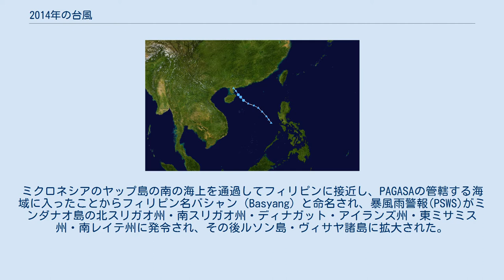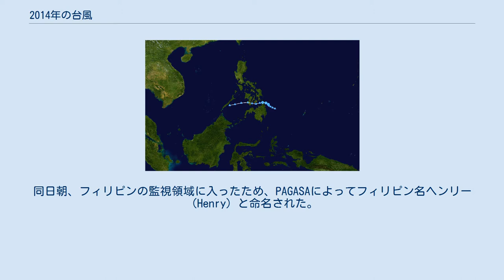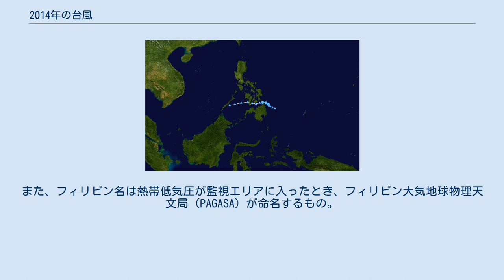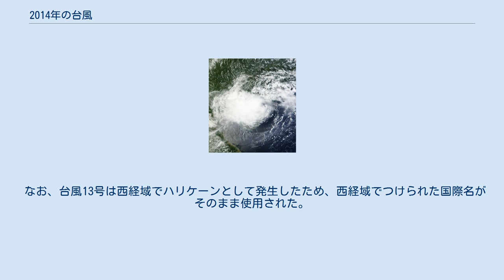2014年の台風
2014年の台風（太平洋北西部及び南シナ海で発生した熱帯低気圧）のデータ。
 4月までに5個の台風が発生し、7月には5個発生した。
これで台風の総数は12になり、平年の7.7個を大きく上回る記録となった。
さらに、8月には「越境台風」もあった。
だが、8月の台風は平年で6個発生するのに対し、実際は平年以下の発生数となっている。
中でも、台風8号や台風11号、台風19号が日本各地に大きな被害をもたらした。
12月29日には今シーズン最後の台風として台風23号が発生していた。
 201401・01W・アガトン 1月10日、パラオの南西で熱帯低気圧が発生して低気圧番号91Wが付けられた。
フィリピンに接近しながら10日頃から大雨を降らせ続け、1月12日には一旦低圧部にまで勢力を弱めた。
その後、停滞したミンダナオ島を中心に洪水や地滑りが発生。
1月18日9時（協定世界時18日0時）、ミンダナオ島の東の北緯9度55分・東経127度20分で台風となり、アジア名レンレン（Lingling）と命名されたが、1月20日9時（協定世界時20日0時）にミンダナオ島の東の海上の北緯7度0分・東経128度0分で熱帯低気圧になった。
河川の氾濫などにより1月31日朝までの集計で70名が死亡、86名が負傷して、9名が行方不明となっており、家屋の全半壊3,482棟、被災者は約115万人で、被害額は約5億6,670万ペソ（約12億8,000万円）となっている。
 201402・02W・バシャン 1月29日にグアム島の南西で形成が始まった熱帯低気圧は、勢力を強めながら西進。
ミクロネシアのヤップ島の南の海上を通過してフィリピンに接近し、PAGASAの管轄する海域に入ったことからフィリピン名バシャン（Basyang）と命名され、暴風雨警報(PSWS)がミンダナオ島の北スリガオ州・南スリガオ州・ディナガット・アイランズ州・東ミサミス州・南レイテ州に発令され、その後ルソン島・ヴィサヤ諸島に拡大された。
 1月31日9時（協定世界時31日0時）にフィリピンの東の北緯10度5分、東経130度50分で台風となって、アジア名カジキ（Kajiki）と命名され、2月1日から2日にかけてフィリピンを横断。
2月1日21時（協定世界時1日12時）に北緯11度・東経118度で熱帯低気圧になった。
 2月2日朝までの集計で全半壊した家屋は81棟、被災者は約42,000名、その内約5,600名が避難所に避難したほか、セブ州と南レイテ州で3名が死亡した。
 201403・03W 2月16日、チューク諸島近海で形成が始まり、低気圧番号93Wを与えられた熱帯低気圧は次第に発達を続けて、2月28日21時（協定世界時28日12時）にカロリン諸島の北緯8度40分、東経148度10分で台風となり、アジア名ファクサイ（Faxai）と命名された。
当初は中心気圧1,000ヘクトパスカル程度の勢力で停滞していたが、3月に入ると太平洋上を北東に進みながら次第に勢力を強め、3月5日には中心気圧975ヘクトパスカルまで成長。
しかしその後は急速に勢力を弱めて3月6日3時（協定世界時5日18時）に南鳥島近海の北緯22度、東経155度で温帯低気圧になった。
 この台風は、台風3号としては1965年に次いで統計史上2番目に早く発生した。
また、2月までに3個の台風が発生したのは、この年と1965年のみである。
 201404・05W・ドミン 日本時間4月3日9時（協定世界時3日0時）に北緯1度8分・東経148度4分のパプアニューギニア付近で発生した熱帯低気圧は、西北西に進みながら5日9時（協定世界時5日0時）にカロリン諸島近海の北緯3度50分・東経140度25分で台風となり、ペイパー（Peipah）と命名された。
しかしその後は勢力を急速に弱めて5日21時（協定世界時5日12時）には再び熱帯低気圧となり、パラオを通過したのち9日には低圧部となった。
なお、フィリピンに接近したことからフィリピン名ドミン (Domeng）を命名されている。
 201405・06W 4月27日、グアムの南南東の海上で形成が始まった熱帯低気圧は、その後合同台風警報センター（JTWC）によって低気圧番号06Wを与えられた。
北上した熱帯低気圧は28日9時（協定世界時28日0時）にマリアナ諸島の北緯12度5分・東経147度で台風となり、アジア名ターファー（Tapah）と命名された。
 台風は5月1日9時（協定世界時1日0時）に小笠原...